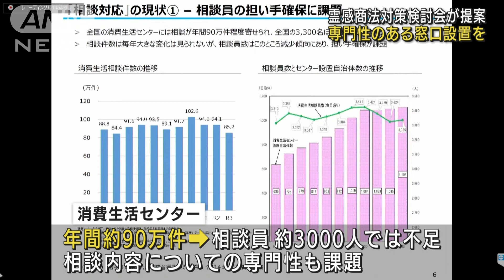「霊感商法」相談体制の拡充を提案 消費者庁の対策検討会(2022年9月28日)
旧統一教会による、いわゆる「霊感商法」を念頭に置いた消費者庁の検討会が開かれ、相談体制の拡充などが提案されました。

　霊感商法に限らず、様々な商法やトラブルの相談が寄せられる消費生活センターは全体で年間およそ90万件に3000人程で対応していて、専門性も課題の一つです。

　霊感商法対策検討会では、消費者庁のこれまでの体制は「宗教だからといって及び腰になっていないか」という指摘があり、法律の専門家や心理学者、元信者なども含めた専門的な窓口を設置することなどが提案されました。

　また、10年で処分される相談内容のデータの保存期間を延長するよう求めました。

　次回以降、出そろった課題を取りまとめることにしています。